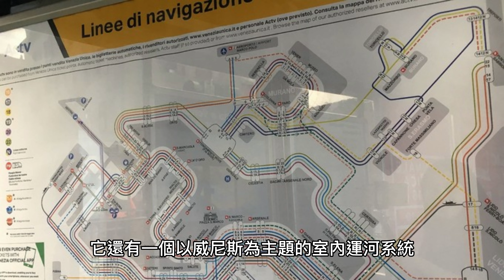澳門旅遊景點